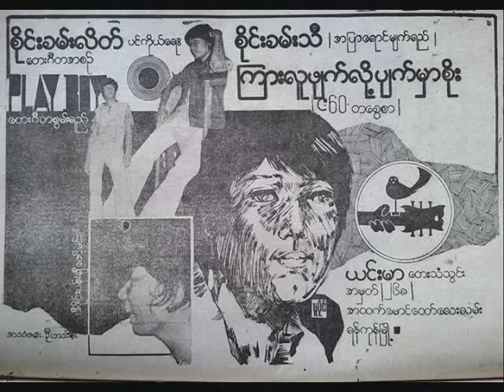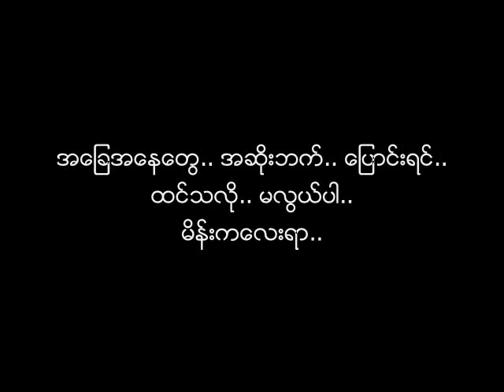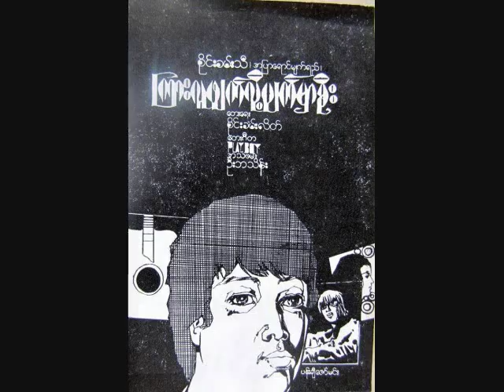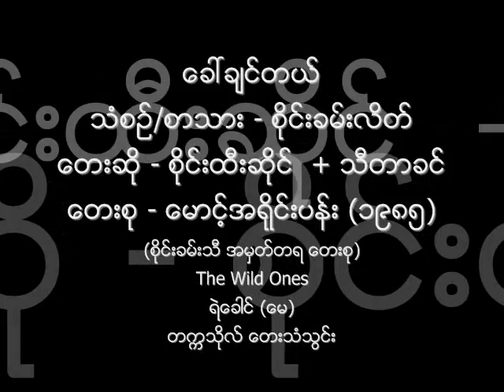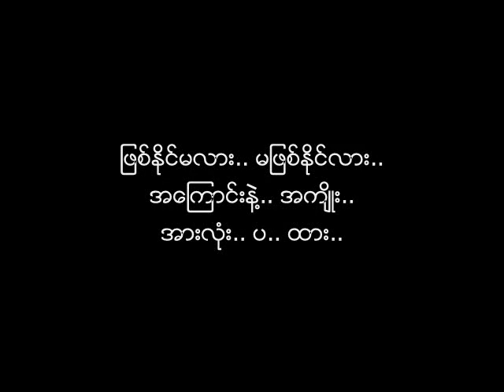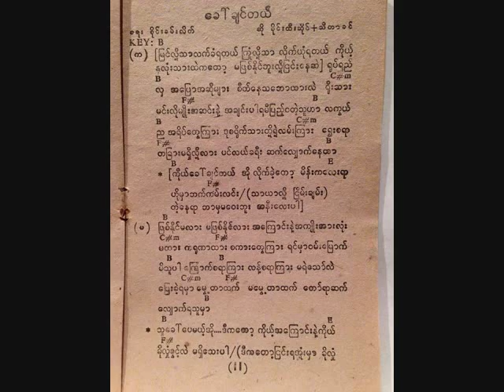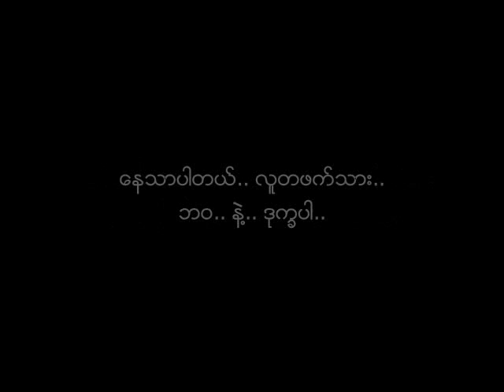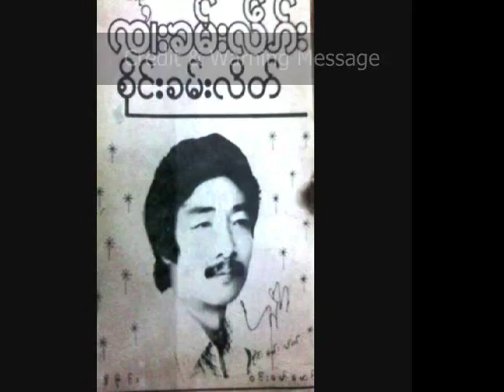ေခၚခ်င္တယ္ စိုင္းခမ္းသီ + နန္းခမ္းဟြမ္ (၁၉၇၉) ၊ စိုင္းထီးဆိုင္ + သီတာခင္ (၁၉၈၅)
ေခၚခ်င္တယ္ (Two Versions)
သံစဥ္/စာသား - စိုင္းခမ္းလိတ္
ေတးဆို - စိုင္းခမ္းသီ + နန္းခမ္းဟြမ္ | စိုင္းထီးဆိုင္  + သီတာခင္
ေတးစုမ်ား - စိုင္းခမ္းသီ ၏ ၾကားလူဖ်က္လို႔ပ်က္မွာစိုး (Circa ၁၉၇၈/၇၉/၈၀) ႏွင့္
စိုင္းထီးဆိုင္ ၏ စိုင္းခမ္းသီ အမွတ္တရ ေတးစု ေမာင့္အရိုင္းပန္း (၁၉၈၅)
ေတးဂီတ - Playboy (တူရိယာလုလင္) (စိုင္းခမ္းသီ) ၊ The Wild Ones (သဘာဝရဲ႕ရင္ေသြးငယ္မ်ား) (စိုင္းထီးဆိုင္)
အသံဖမ္း - ဦးဘသိန္း စတူဒီယို (စိုင္းခမ္းသီ) ၊ အသံဖမ္း - ရဲေခါင္ (ေမ) (စိုင္းထီးဆိုင္)
မူပိုင္ - ကိုခ်စ္ခင္ ယင္းမာ ေတးသံသြင္း (စိုင္းခမ္းသီ) ၊ တကၠသိုလ္ ေတးသံသြင္း (စိုင္းထီးဆိုင္)

Sai Kham Thi + Nan Kham Hon's Audio: Credit with Big Thanks to Ko Htin Maw.
Sai Htee Saing + Thida Khin's Audio: My Own Collection.
Cassette Tape Covers: Credit with Big Thanks to Ko Kyaw Lwin San, Ko Doney MP, Ko MgThura Nyunt.
Song Book Cover and Pages: Credit with Big Thanks to Ko Myo Myint.
Sai Kham Leik's Photo: Credit with Big Thanks to Ko Min Khant.
Sai Kham Thi's Photo: Credit with Big Thanks to Ma Ei Phyu (His Daughter).
Thida Khin's Photos: Credit with Big Thanks to Ma Thida Khin's herself.
NCA